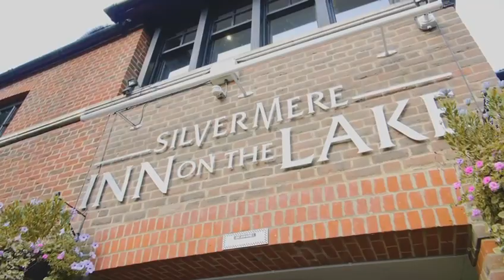Chloe & Curtis | Surrey Wedding Venue | Silvermere Inn on the Lake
Chloe and Curtis 2021 wedding at Silvermere Inn on the Lake, Surrey.

Video by: 21 Degrees Weddings